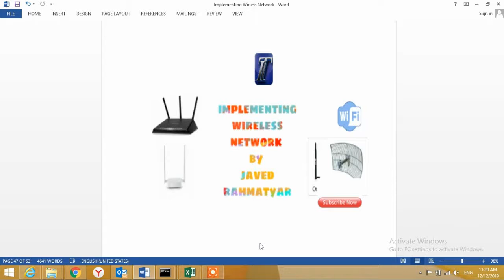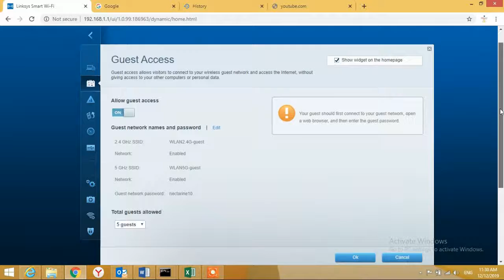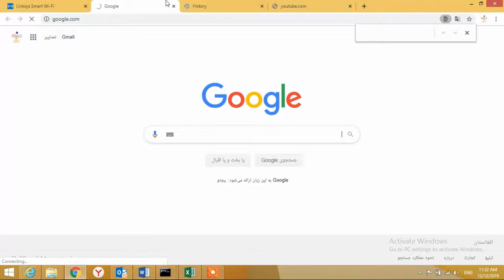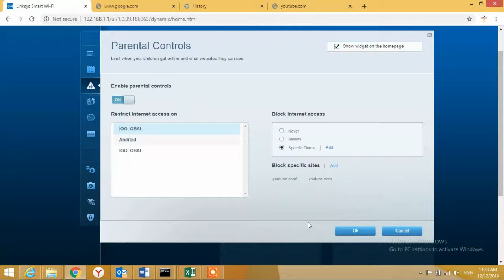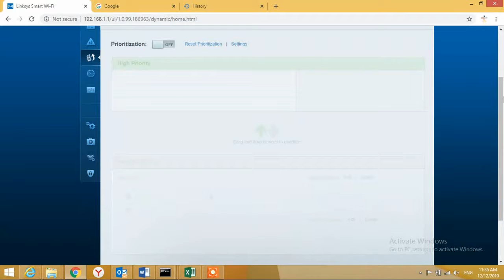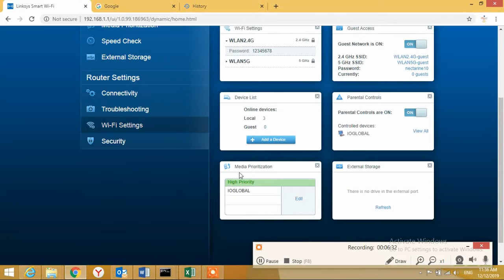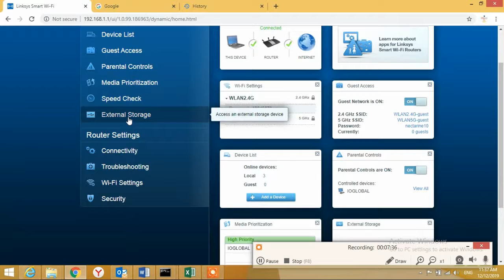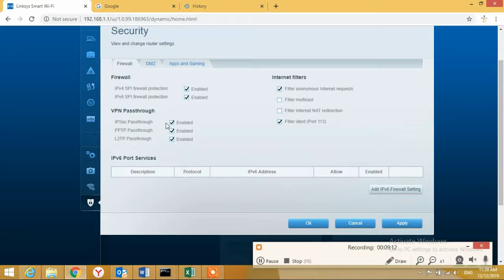Linksys AC1900 some advanced features Lesson (9.1) در زبان دری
Dear Friends this video introduce some advanced feature of the Linksys AC1900 AE6900 hope you like and be affirmative for your knowledged

Thanks